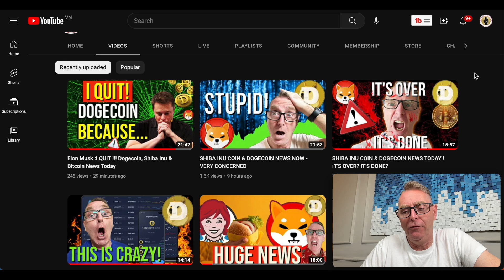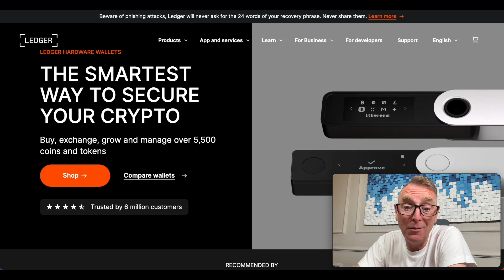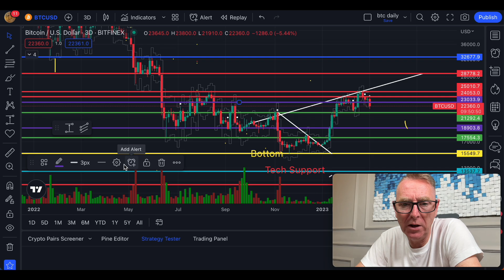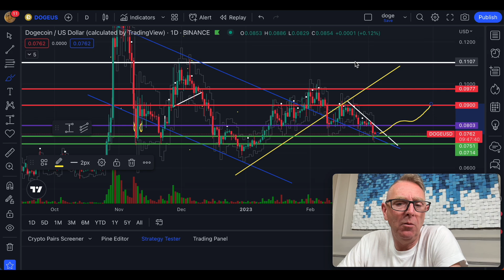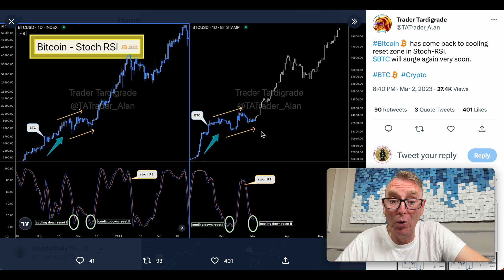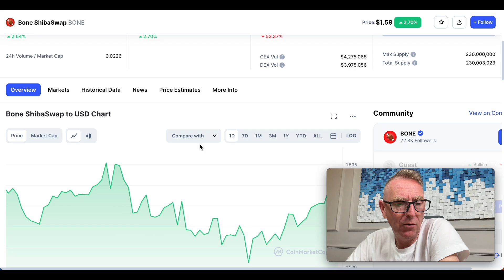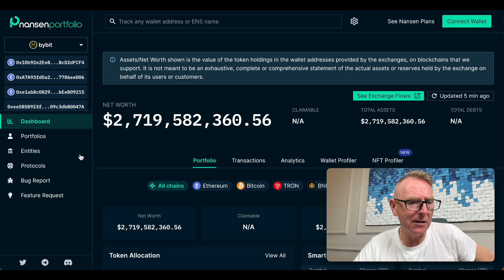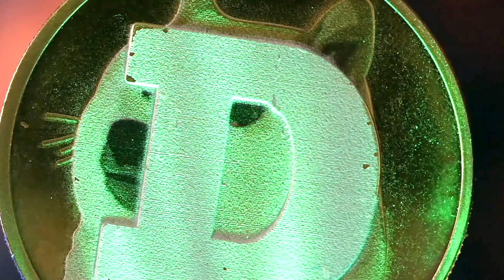The SHOCKING Truth About Shiba Inu Coin and Dogecoin - Latest Update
In this must-watch video, we provide you with the latest updates on Shiba Inu Coin and Dogecoin. These two cryptocurrencies have been the talk of the town in the crypto world, and we're here to give you the inside scoop on what's been happening.

Our expert team of analysts has been tracking these assets closely, and we've got some exciting news to share. We'll discuss the recent price movements, the latest market trends, and provide you with our expert insights on what the future holds for these two popular coins.

Whether you're a long-time hodler or a newcomer to the crypto space, this video is for you. We'll break down complex concepts into easy-to-understand terms and provide you with actionable tips on how to navigate the volatile crypto market.

Don't miss out on this essential update. Tune in now to stay informed and stay ahead of the game!

🚨Never Miss A Notification!